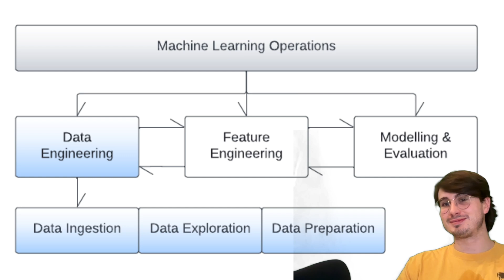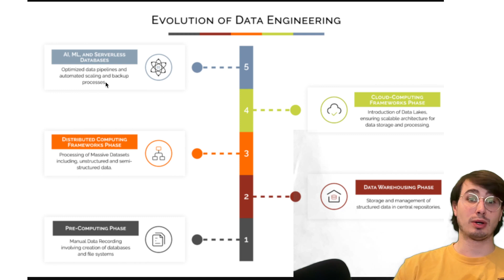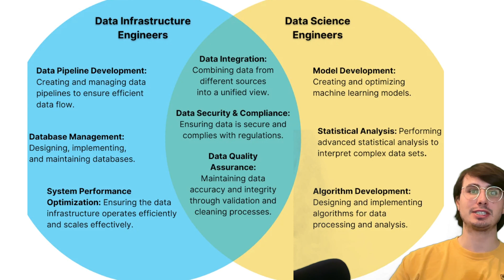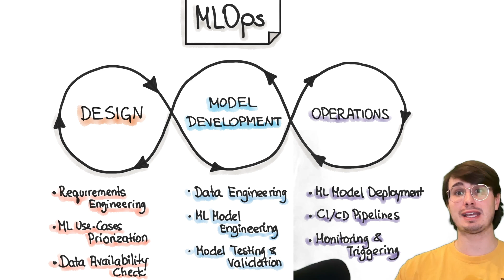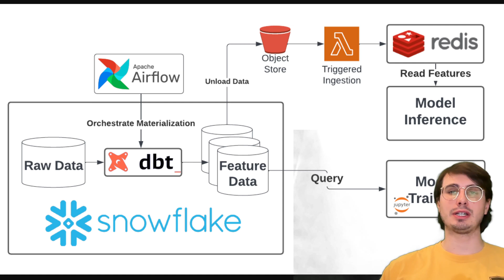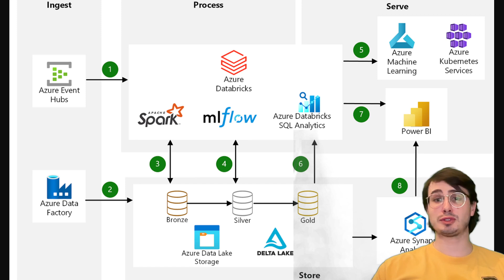What is the Role of the Data Engineer in Machine Learning and Artificial Intelligence?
In this video, I'll explain what I see as the role of the data engineer in supporting machine learning and artificial intelligence workflows, so that you can get a better idea of the skills you'll need to develop to be effective in this new day and age!